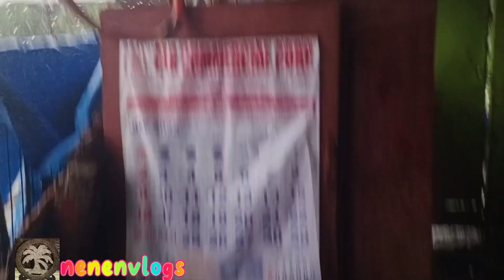Dodong is out ( Egay is coming)